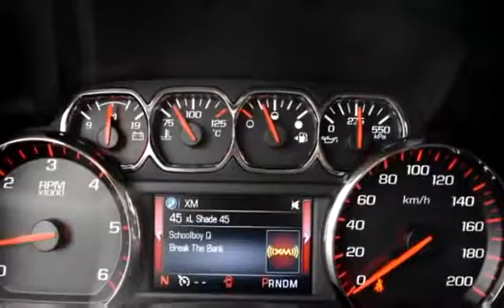New 2016 GMC Sierra 1500 SLE for sale in Kelowna, BC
New 2016 GMC Sierra 1500 SLE for sale from Bannister Kelowna in Kelowna, BC.